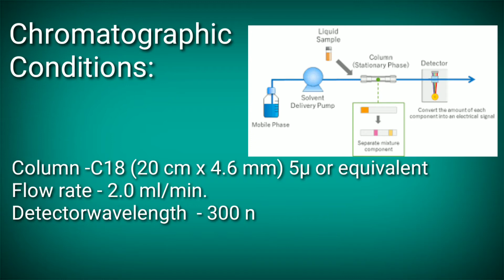Oxyclozanide Tablet Assay (By HPLC) Finished Product | Test Procedure | Method of analysis (MOA)